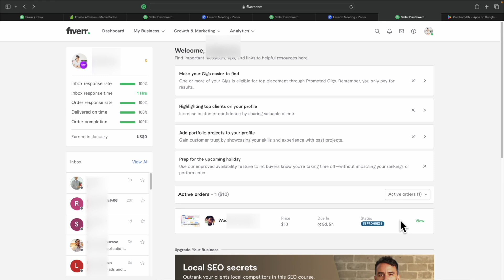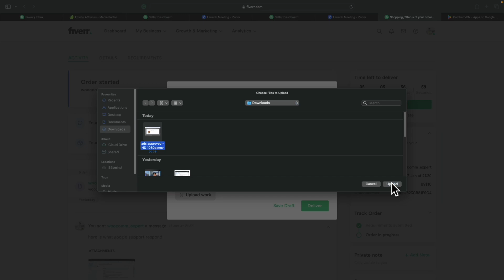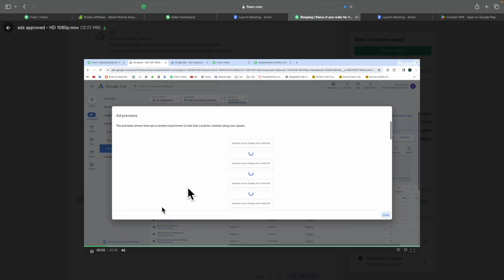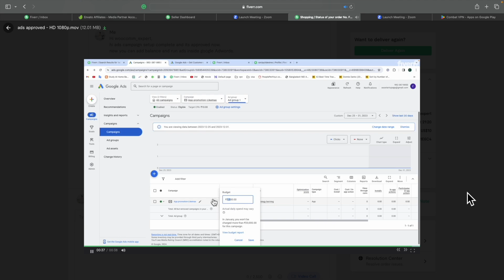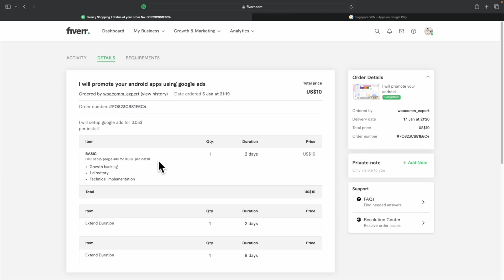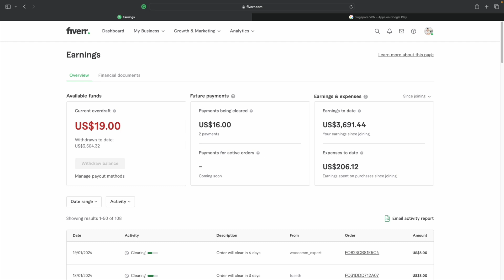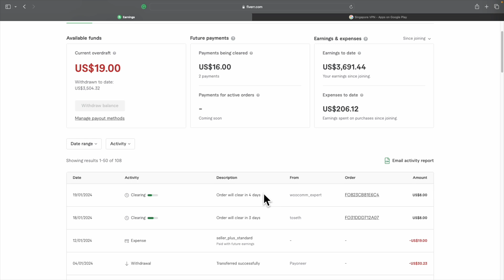10 ডলার এর কাজ ডেলিভারি | how to deliver order on fiverr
I am an expert in the field of app development. I also have website-building skills, and I can re-edit any theme as well as provide professional advice on digital marketing, such as Google Adsense and Facebook ads and today
i will show you how to deliver order on fiverr

Let's Rank the video:
How To Rank Higher On Fiverr | Earning 1100$ per month 🔥